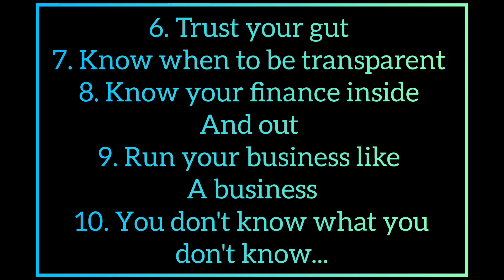Business Tips For Entrepreneur..... Dreams||Motivation||Success